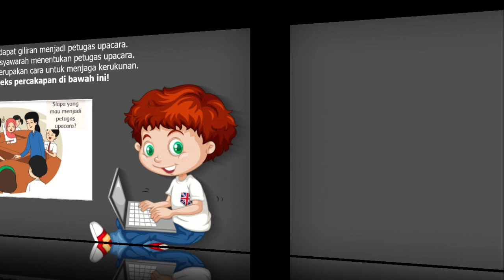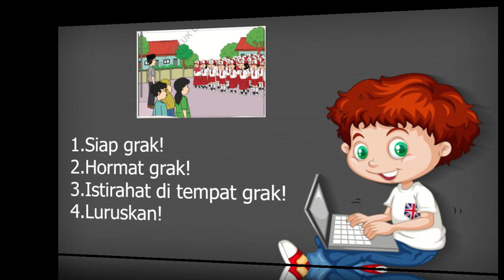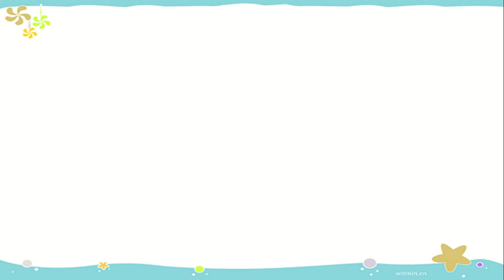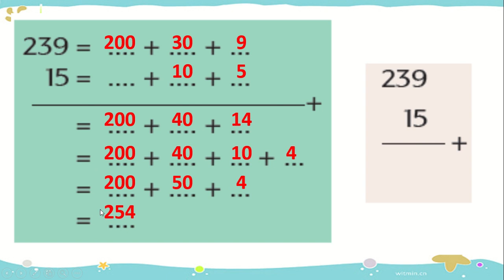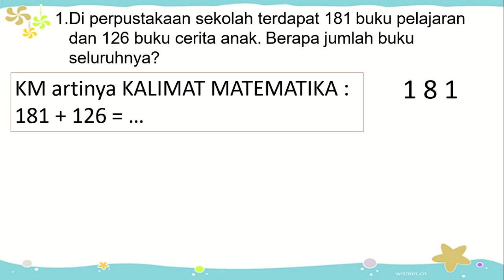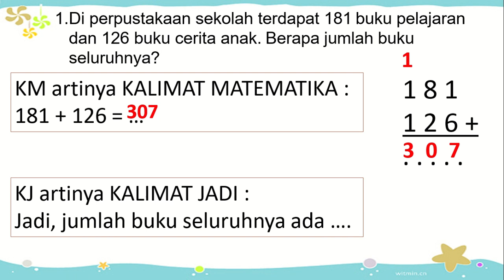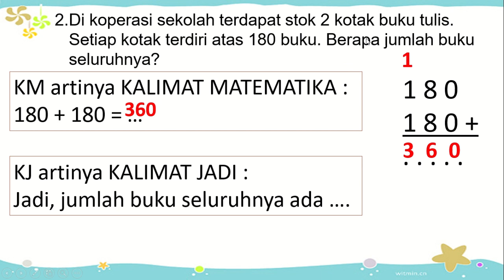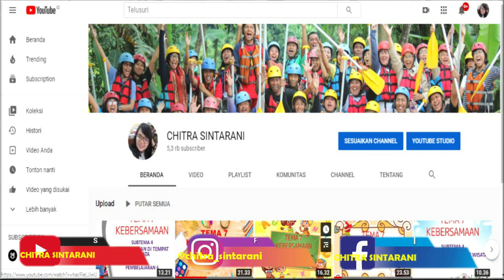Kelas 2 Tematik : Tema 1 Hidup Rukun Subtema 3 Pembelajaran 4